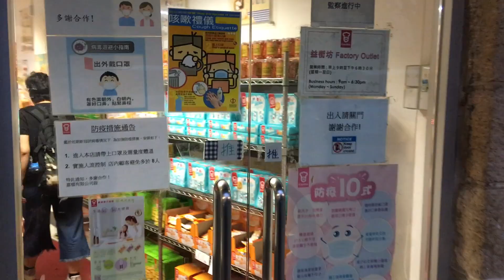〈宏觀科技#TECH〉EP_4b: 嘉頓山登頂/ 簡談嘉頓廠房歷史/ 香港得天獨厚/ 市區郊區一步之遙 20201117b